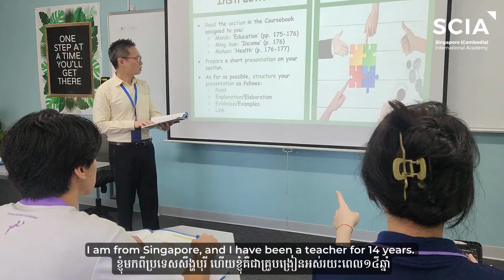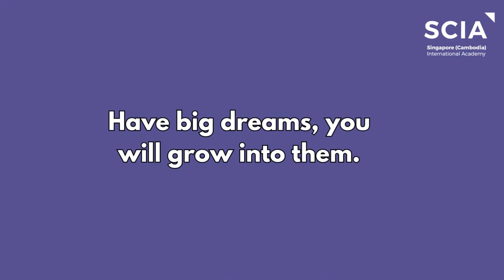Students' Dream Builder - Mr Alwin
Mr Alwin: a dream builder, an architect of aspirations, a story-teller with passion, an SCIA teacher.